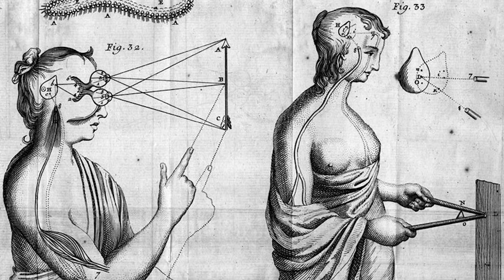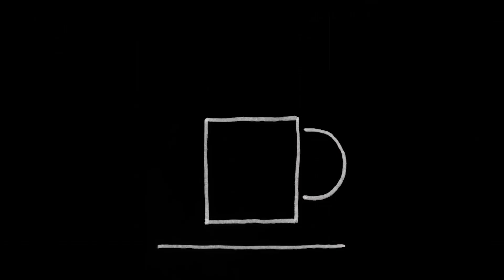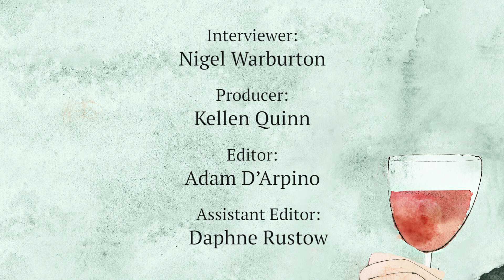Barry C Smith: We Have Far More Than Five Senses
Aristotle was wrong and so are we: there are far more than five senses

Watch 'Barry C Smith: We Have Far More Than Five Senses' on Aeon Video

Scientists have long known that there’s much more to our experience than the five senses (or ‘outward wits’) described by Aristotle – hearing, sight, smell, touch and taste. Yet the myth of five senses persists, perhaps because a clearer understanding of our sensory experience at the neurological level has only recently started to take shape. In this instalment of Aeon’s In Sight series, the British philosopher Barry C Smith argues that the multisensory view of human experience that’s currently emerging in neuroscience could make philosophising about our senses much more accurate, and richer, allowing philosophers to complement the work of scientists in important ways. But first, philosophy must catch up to the major advances being made in brain science.

Producer: Kellen Quinn
Interviewer: Nigel Warburton
Editor: Adam D’Arpino
Assistant Editor: Daphne Rustow